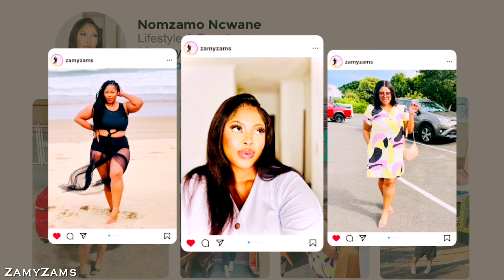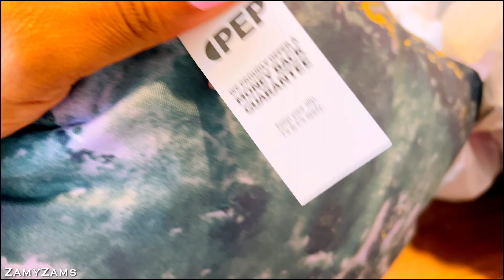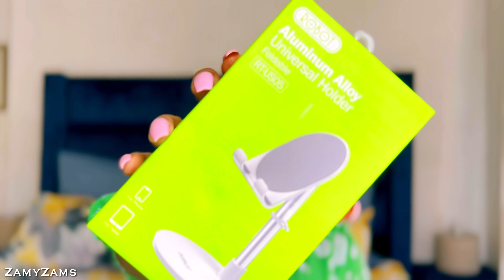Life Lately || New Skincare Routine + Takealot Unboxing + Baby 4D scan || South African YouTuber